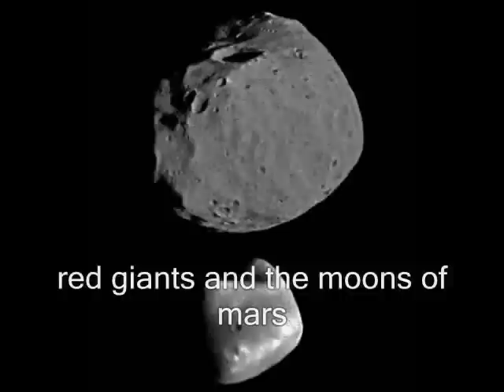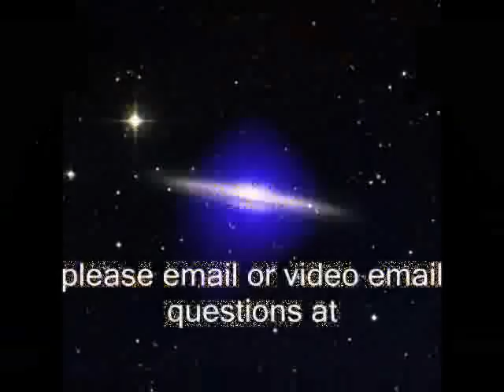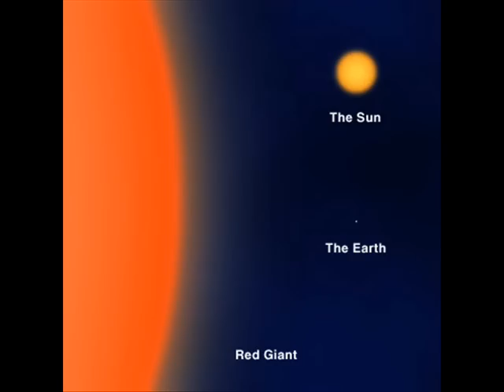space elevator alternative by the mobile home astrophysicist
( The more you watch these episodes the more you understand) the pros and cons of arthur c clarks space elevator with ballons and sceince